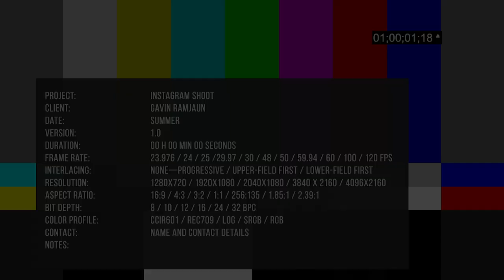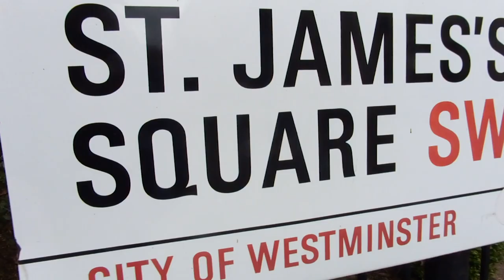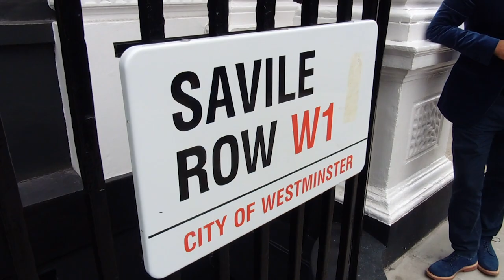BECOMING AN INSTAGRAM MODEL!!!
I did a photoshoot for my new website, where I became an instagram model for the day. Now I know what it feels like to be an ‘instagram influencer’ OMG… We went shooting at some of the most famous fashion locations in London. These are the results…. let me know whether you’d think I’d make a good instagram model?! HAHA.

This is Gavin’s Good News Vlog, home of positive thinking and inspiring news from around the world. Gavin is a news and sports anchor and TV personality in the UK.

SOCIAL - follow and say hello at :

► Add me on Snapchat - ‘gavinrofficial’